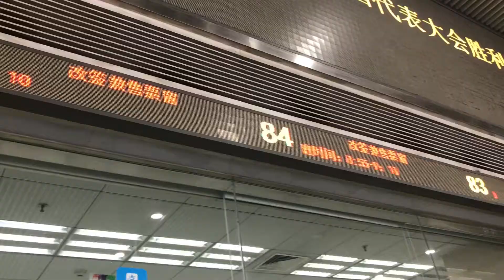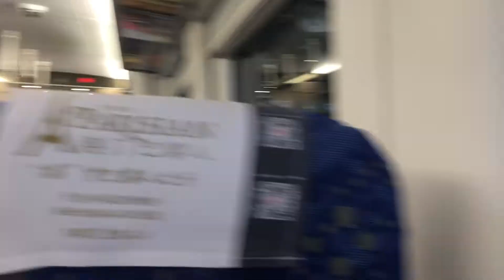MACAU 2017 | DANA QUIAMBAO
Video edited by Dana Quiambao